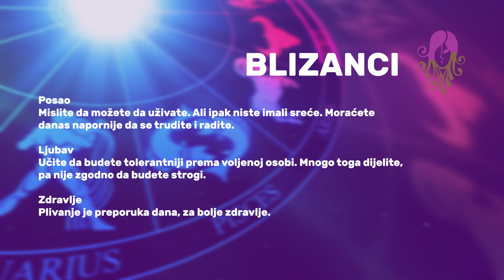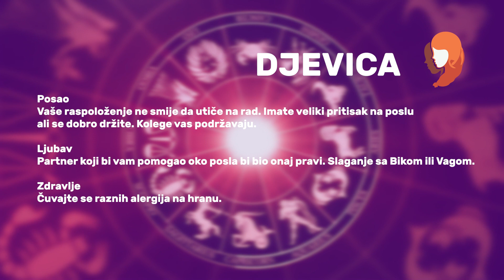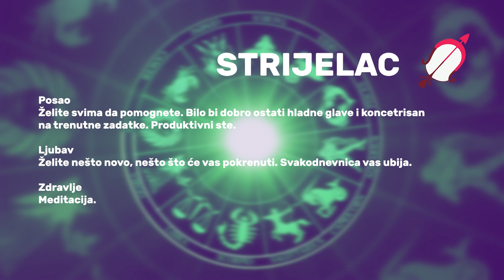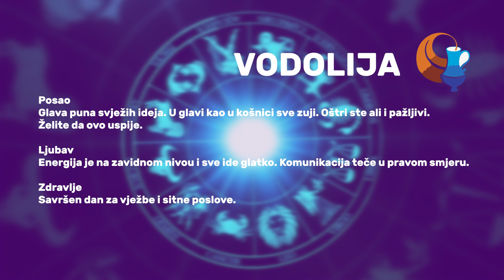HOROSKOP ZA 17.4.2024.